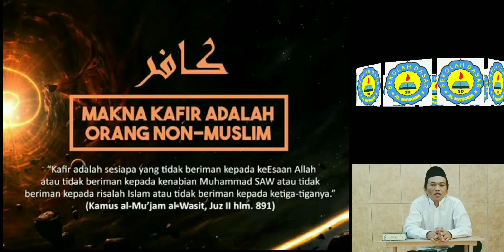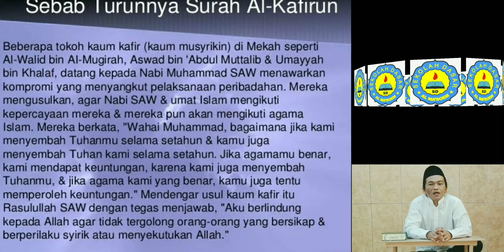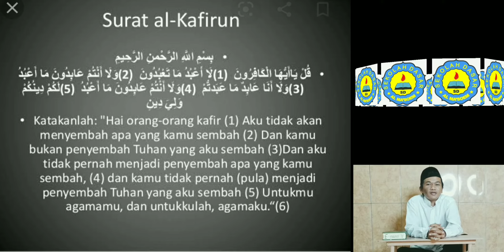PAI kelas 6 Surat al-kafirun